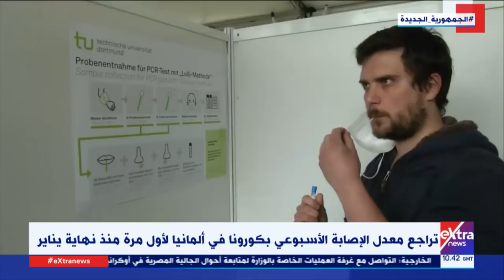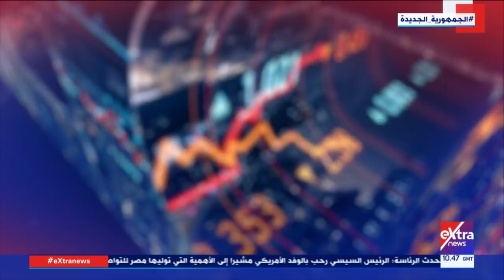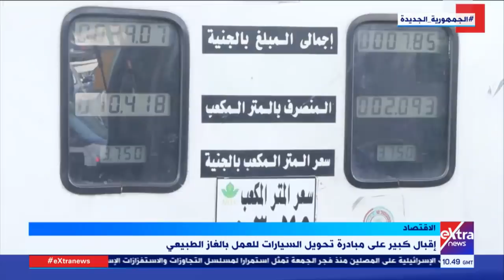غرفة الأخبار| جولة أخبار الـ 12 ظهرا | كاملة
16 فبراير 2020